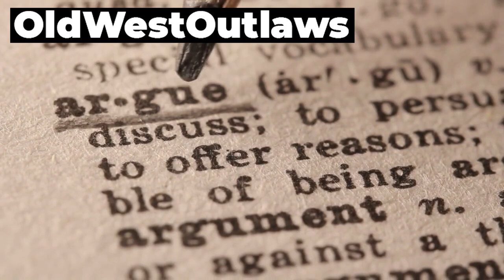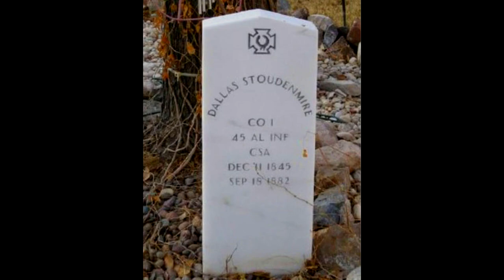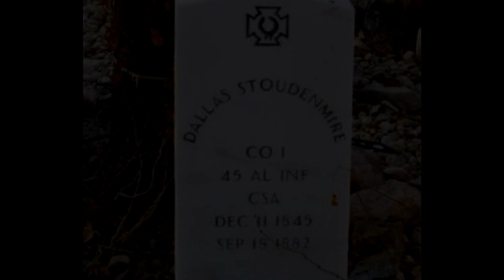Dallas Stoudenmire: The Man Who Took Down Four in Just Five Seconds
Get ready for an incredible story of bravery and quickdraw skills in the Wild West! Join us as we uncover the legend of Dallas Stoudenmire, the man who took down four adversaries in just five seconds. In this captivating video, we delve into the thrilling details of Stoudenmire's infamous gunfight, explore the factors that led to this legendary showdown, and analyze the incredible display of marksmanship that left a lasting mark on the history of the American frontier. Don't miss out on this action-packed tale of the fastest gunslinger in the West – click now to watch the astonishing footage and discover the untold story of Dallas Stoudenmire's legendary gunfight!